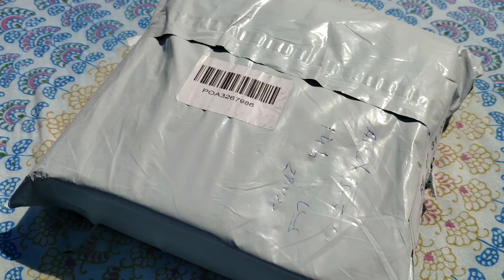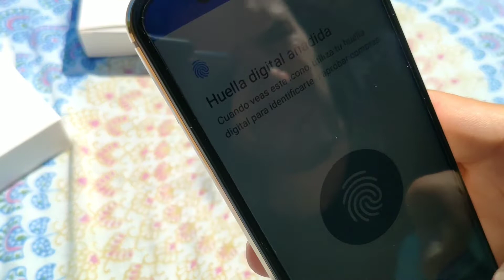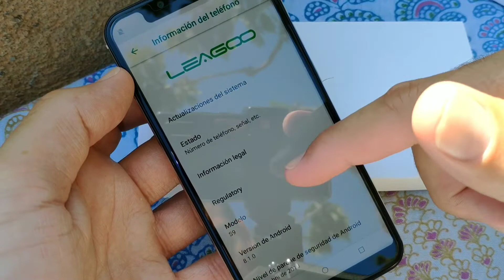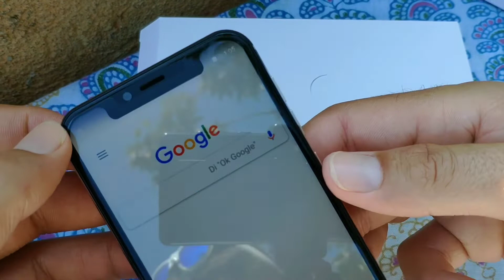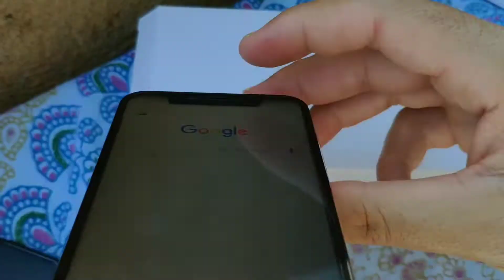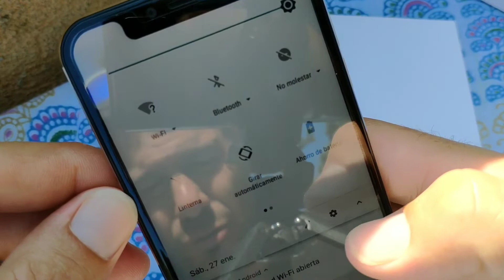Aquí os dejo el unboxing de este precioso LEAGOO S9!!!